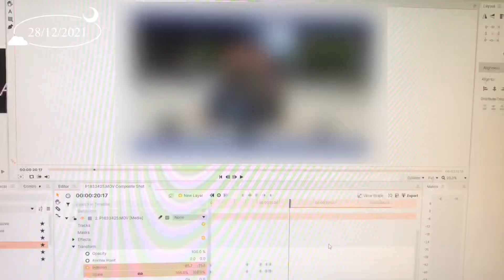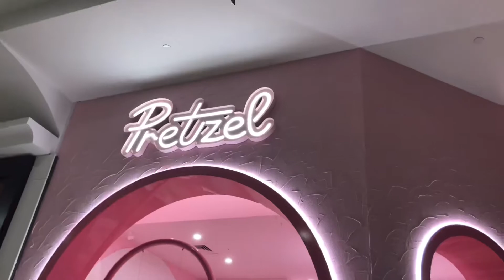[Jenny Vlogs #4] Saying goodbye to 2021 👋🏼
Happy New Year !! This year I will try my best to stay on a consistent uploading schedule. Look forward to more Vlogs and Study Vlogs !!

I hope you guys enjoy and stay safe !!